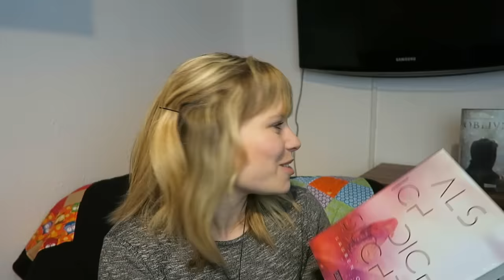Unpacking - rebuy, medimops etc.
Daughters of Darkness - Scarlett - Bianca Iosivoni

Daughters of Darkness - Lara - Bianca Iosivoni

Spinnenfeuer: Elemental Assassin 6 - Jennifer Estep

Vor Schmetterlingen wird gewarnt - Susan Andersen

Oblivion - Lichtflüstern: Obsidian aus Daemons Sicht erzählt - Jennifer L. Armentrout

Als ich dich suchte - Lauren Oliver

Ein Gratis Hörbuch von Audible: